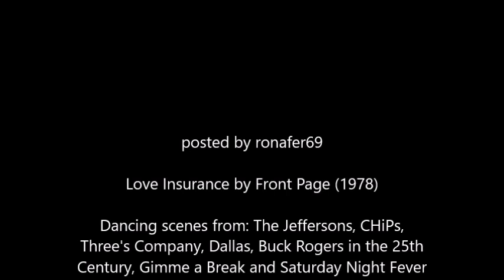Front Page - "Love Insurance" (1979)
Front Page - "Love Insurance"